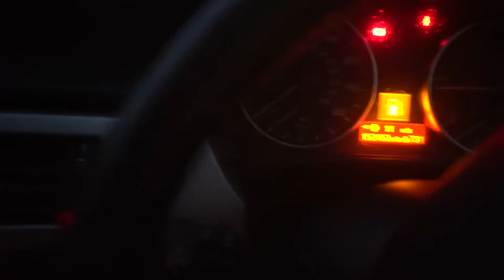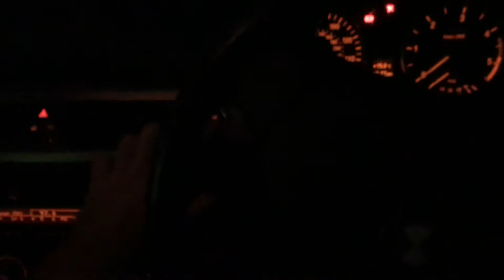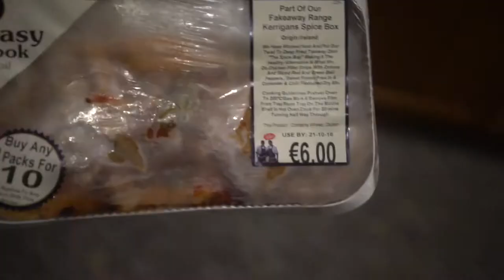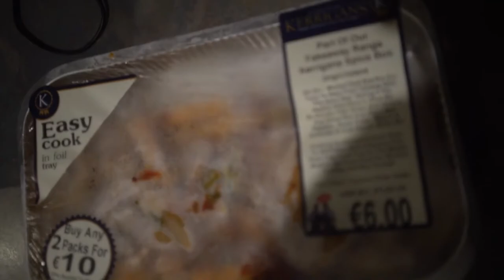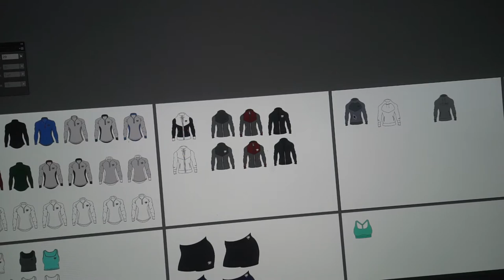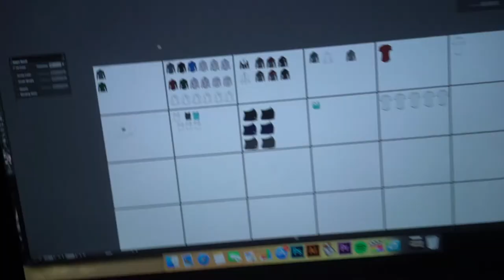WHAT IVE BEEN WORKING ON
Sneak look into some of the new items we are currently working on!